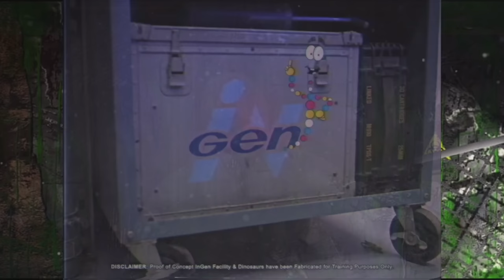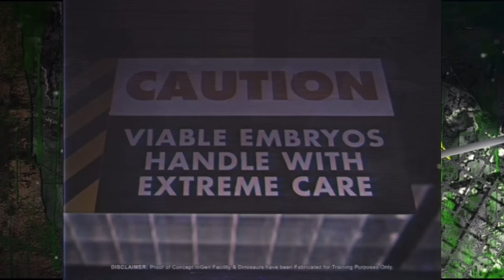Was steckt hinter dem neuen „Trailer“ zu Jurassic Park und dem DLC zu Jurassic World Evolution 2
In diesem Video besprechen wir einige aufregende Gerüchte rund um Jurassic Park, Jurassic World und Jurassic World Evolution 2. Das steckt dahinter!

6 Filme Collectors Edition; Jurassic Park, The Lost World, Jurassic Park 3, Jurassic World, Fallen Kingdom, Jurassic World Dominion